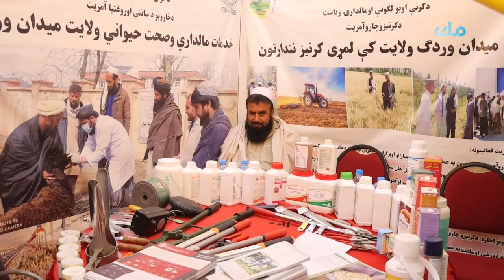زما هېواد | د هېواد تولید، د هېواد ویاړ